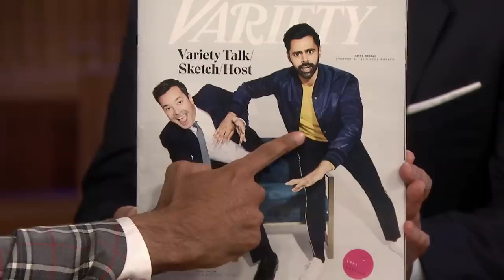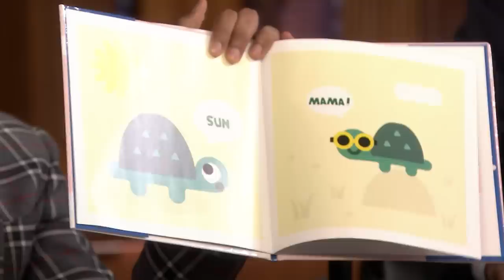Hasan Minhaj Starts a Beef with Justin Timberlake and Confronts Jimmy About "Mama"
Hasan Minhaj picks a fight with Justin Timberlake, confronts Jimmy about his book making his daughter's first word "mama" and they compare parenting styles.